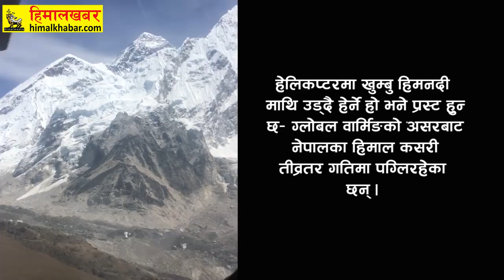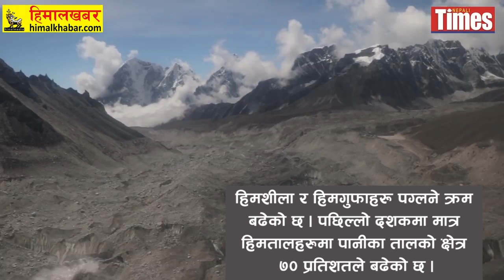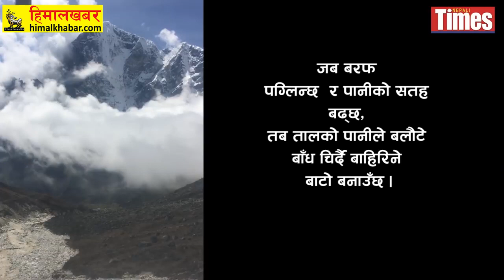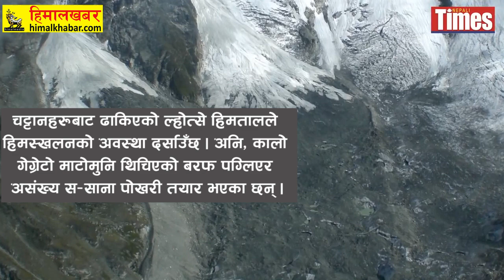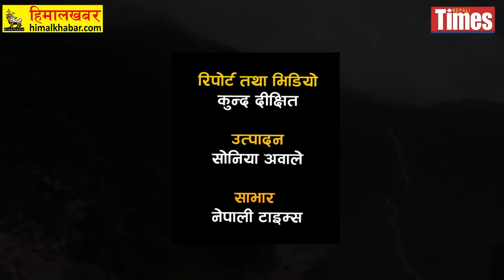हिमालमा ग्लोबल वार्मिङकाे प्रभाव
ग्लोबल वार्मिङले पगाल्दैछ हाम्रा हिमाल